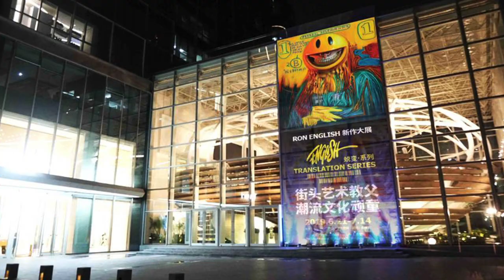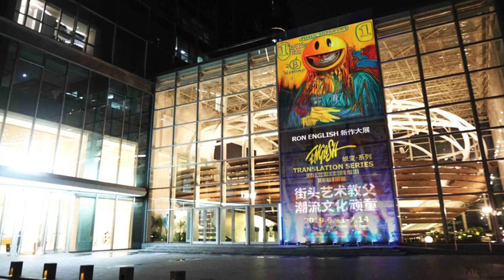TOYSTV [ Hall of Fame ] Ron English @ English Translation Exclusive Interview「世界名人堂」獨家專訪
TOYSTV News: Ron English [ English Translation ] Shenzhen [ 蜕變] 全球展 首站深圳

**會場獨家限量商品及版畫，全新Figure系列，全新畫作，大型油畫及紙畫作品真蹟，巨型雕塑。
**Ron English X 羅志祥聯名新作發布。
**Ron親臨現場創作，簽售。
6月21號至7月14日深圳僑城坊開始！詳情看以下link：

The World's First Stop of Ron English New Artwork Exhibition is to land in Shenzhen Q-plex from June 21 to July 14!

**Show Exclusive Products & Artprint, New Figure Series, Ron’s Brand New & Original Oil paintings, Original Paper paintings, Sculptures.
** New Crossover of Ron x Show Lo will be launched
** Ron’s signing session & fans activities in the afternoon, 22 June.

Production: TOYSTV Production Team
Program host/Guest: Bryan Lo, Toyswalker-Dick.Po, Elman, David
Produced by:Bryan Lo, Toyswalker-Dick.Po
Video Editing:Toyswalker-Dick.Po